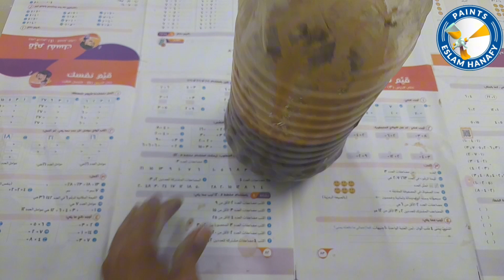تعرف علي الجملكه وطريقة استخدامها (8)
مرحبا بكم في قناة اسلام حنفي - الدهانات
الاسئله والاستفسار اكتب تعليق وسيتم الرد عليك في خلال ٢٤ ساعه ان شاءالله

حيث نعلمك كيفية ترميم الأثاث وقلبه لتحقيق الربح والمتعة!  سواء كنت متمرسًا أو بدأت للتو، فلدينا كل النصائح والحيل التي تحتاجها لتحويل أثاثك القديم إلى قطع جميلة ومربحة.  من تقنيات إعادة الطلاء القديمة إلى الأثاث الجديد، سنوضح لك كيفية تحقيق أقصى استفادة من مشاريع طلاء الأثاث الخاصة بك.  انضم إلينا في رحلتنا وتعلم كيفية تحويل شغفك بالأثاث إلى هواية أو عمل تجاري مربح.

Welcome to Islam Hanafi channel - for paints
Questions and inquiries, write a comment and you will be answered within 24 hours, God willing.

We teach you how to restore and flip furniture for profit and fun!  Whether you're experienced or just starting out, we've got all the tips and tricks you need to turn your old furniture into beautiful, profitable pieces.  From old repainting techniques to new furniture, we'll show you how to get the most out of your furniture painting projects.  Join us on our journey and learn how to turn your passion for furniture into a profitable hobby or business.